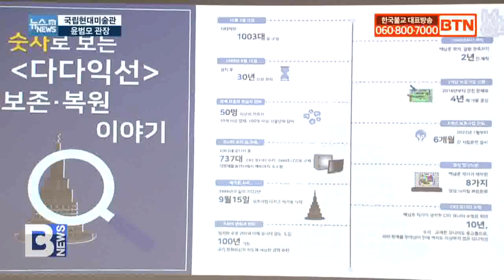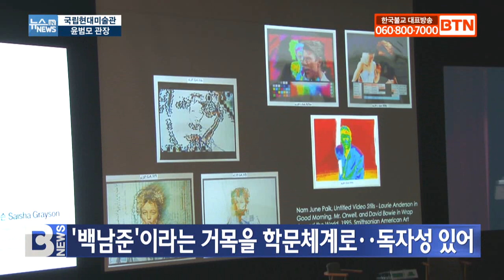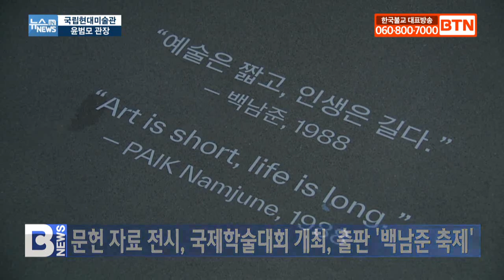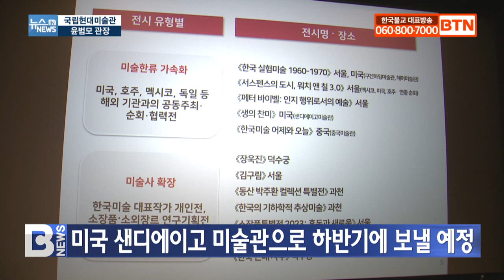[BTN뉴스] 국립현대미술관 윤범모 관장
국립현대미술관 윤범모 관장